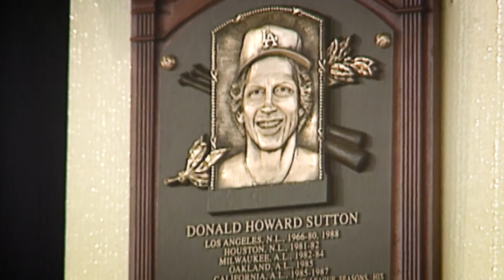Don Sutton Tribute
Remembering Hall of Famer and Dodger all-time great Don Sutton.